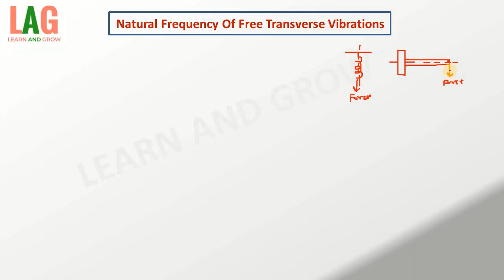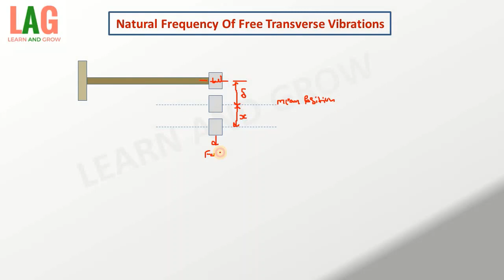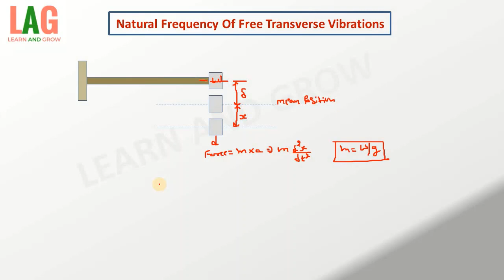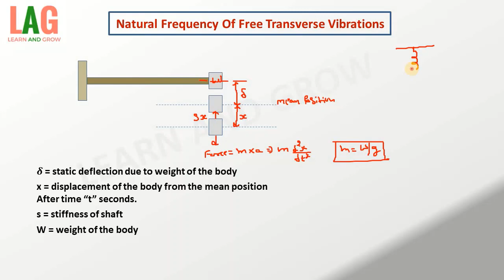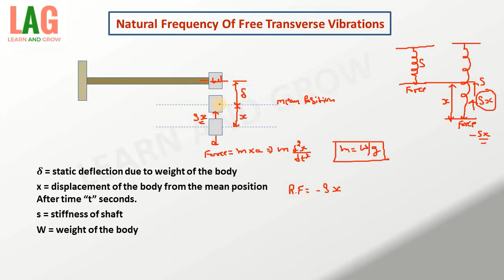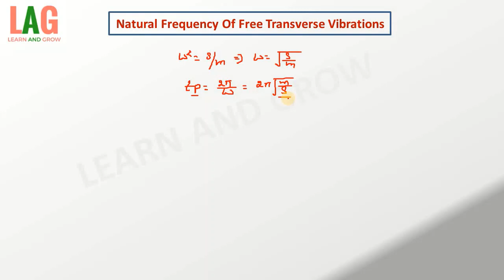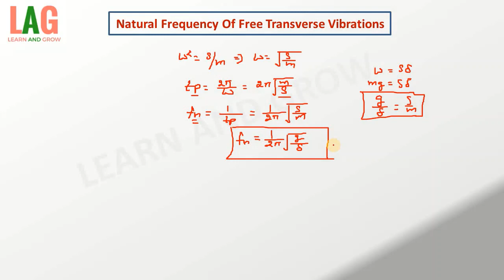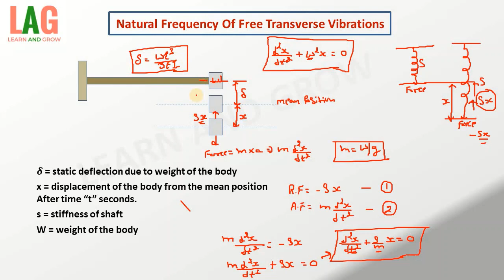Natural Frequency Of Free Transverse Vibrations (Hindi) | Theory Of Machine